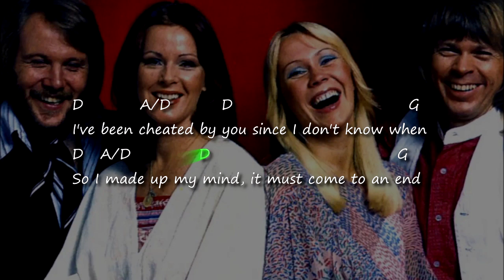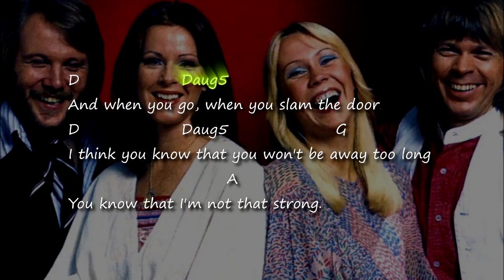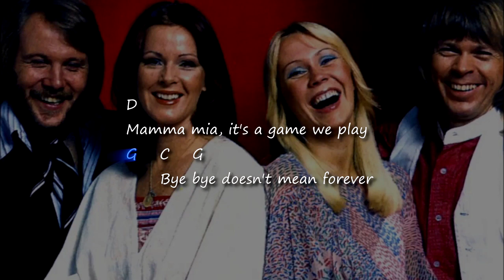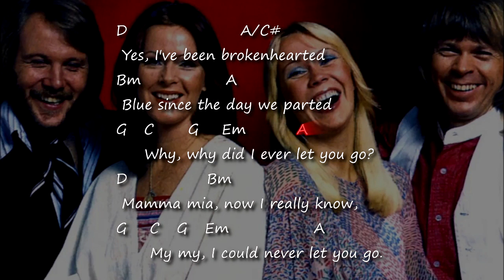Abba - Mamma Mia - Chords & Lyrics